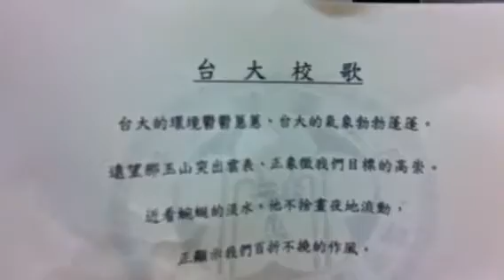100年台大校慶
台大校友總會100年母校校慶酒會。